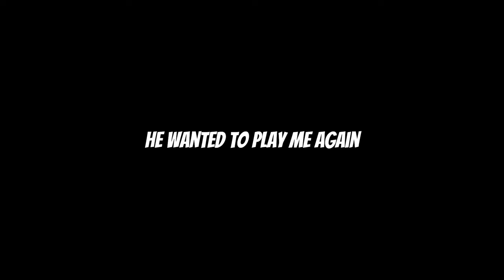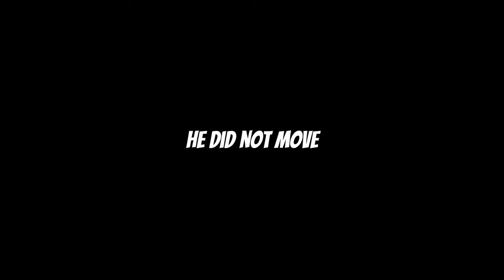I Made Him Rage with my Steals... (Roblox Basketball Legends)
If anyone thinks I use any sort of stealing hack, well this is further proof I don't.